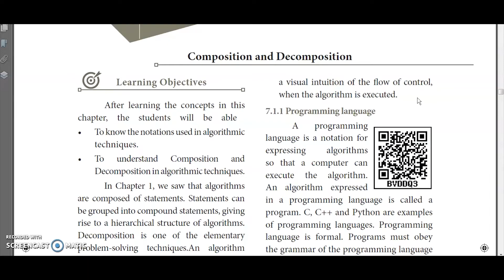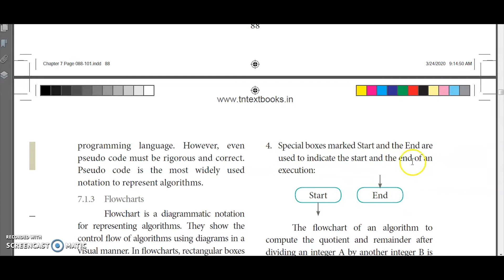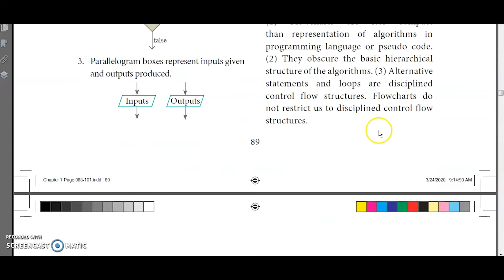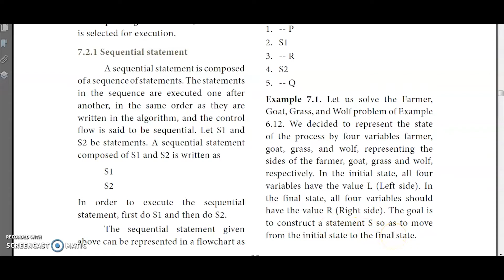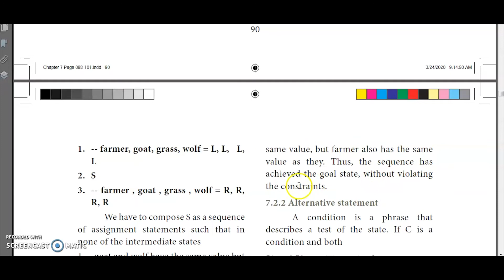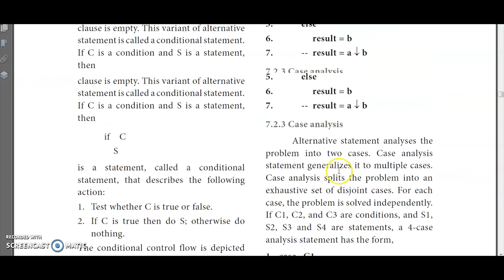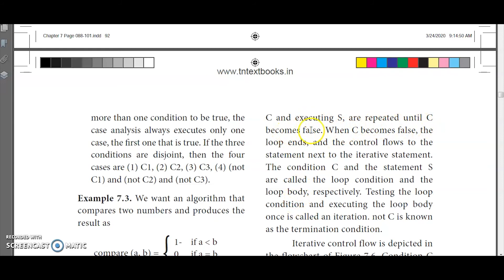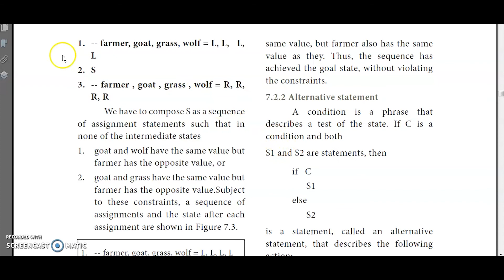XI Standard Computer Science - Chapter 7 - Flowchart and Composition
XI Standard

Computer Science

Chapter 7 - Flowchart and Composition